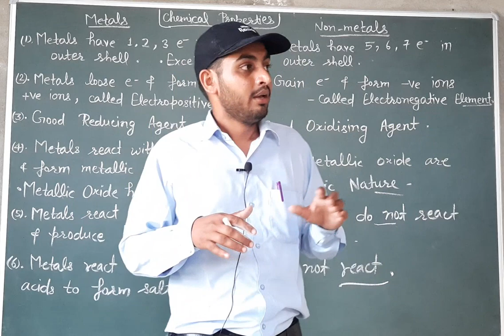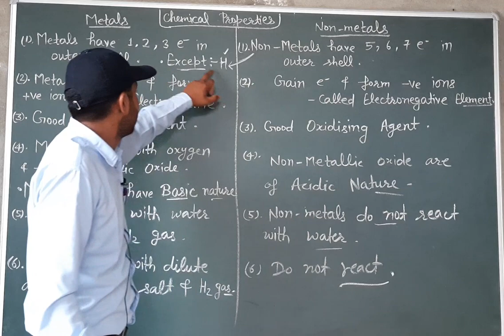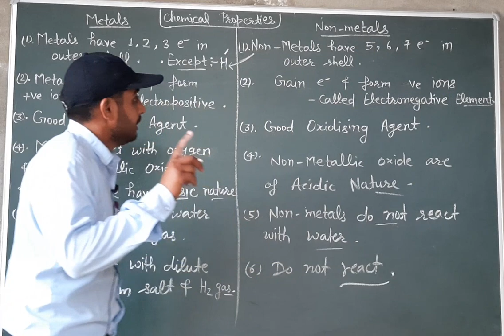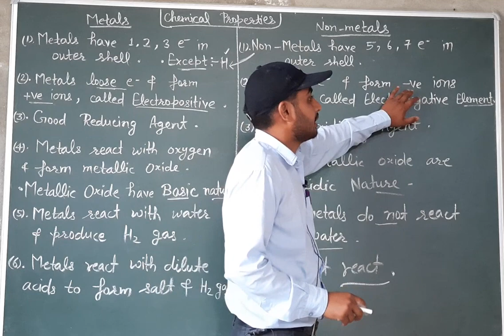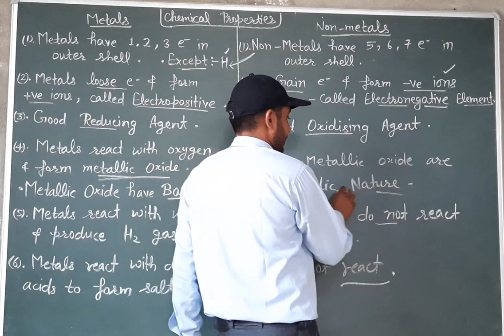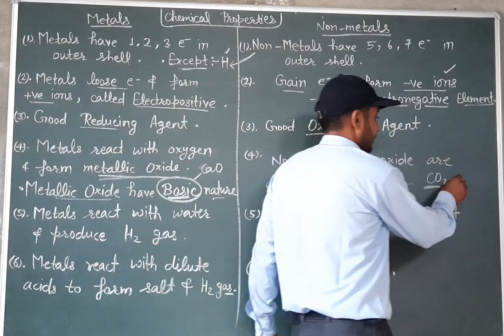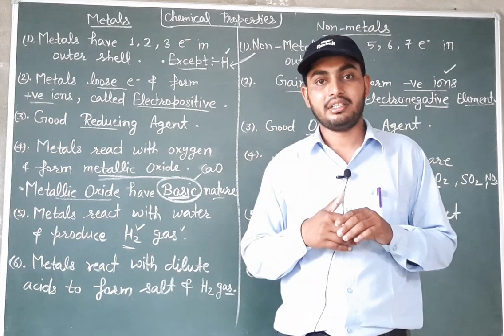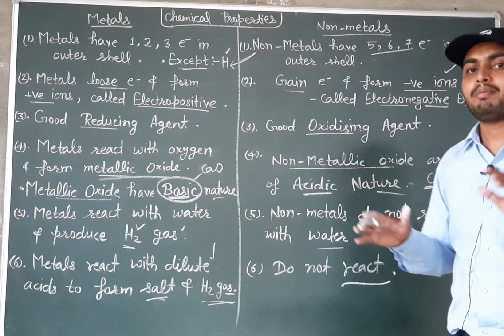Chemical properties of Metals and Non-Metals .